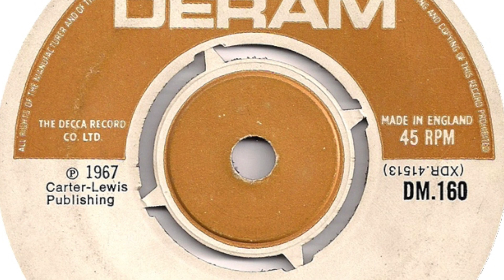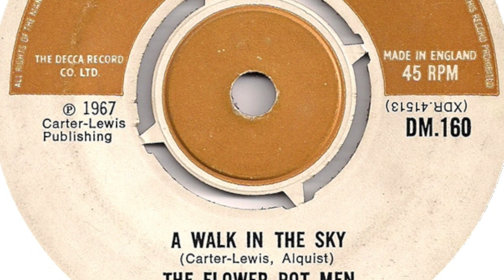The Flower Pot Men – A Walk In The Sky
Formed in 1967, London, England. Disbanded 1969. Probably best known for their first single 'Let's Go to San Francisco' which was a hit around Europe. Featured here is the 2nd single.

Members:
John Carter (vocals)
Ken Lewis (vocals)
Tony Burrows (vocals)
Robin Shaw (vocals, bass)
Neil Landon (vocals, 1967-69)
Peter Nelson (vocals, piano, 1967-69)
Mick Morris (vocals, 1969)